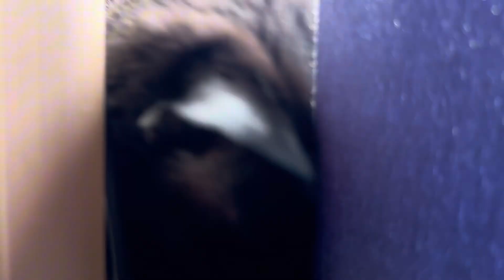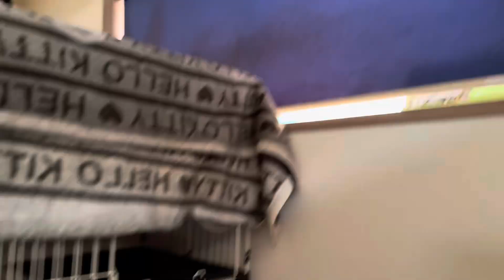うちの子になって2年のクロネコしんちゃん 6/06 4:30 Cat funny ! Cat videos ! Blackcat SHINchan 黒猫しんちゃん